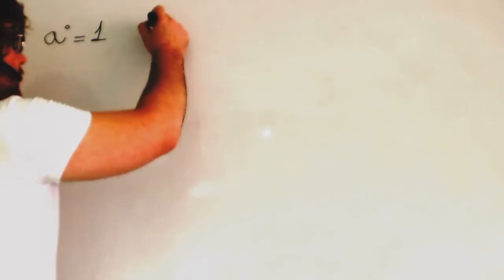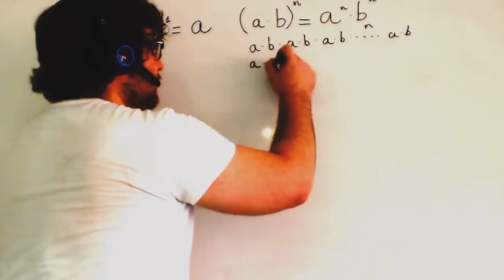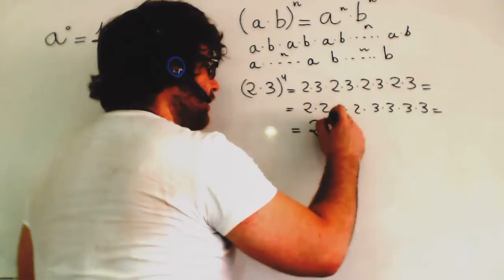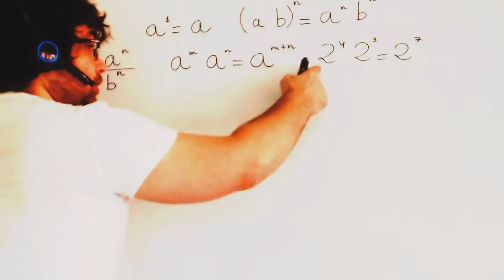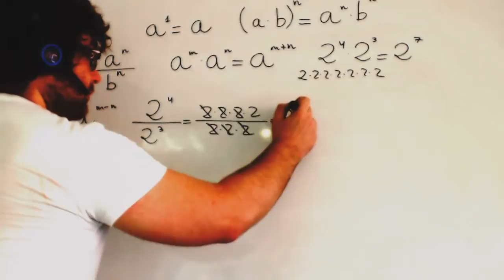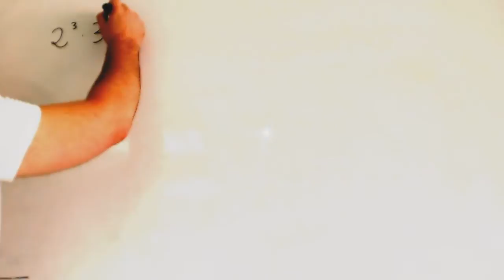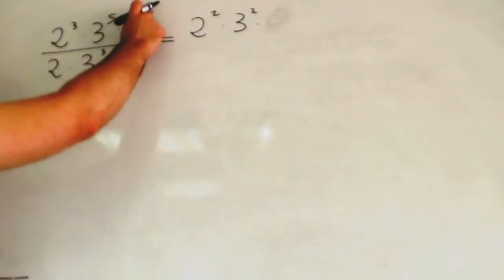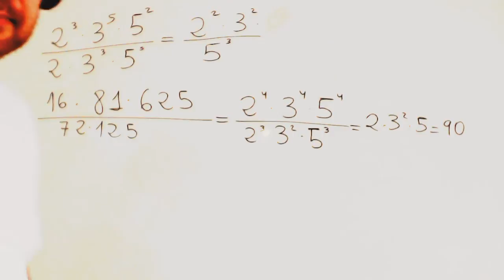Propiedades de las potencias Matematicas 1º Bachillerato Academia Usero Estepona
Propiedades de las potencias Matematicas 1º Bachillerato